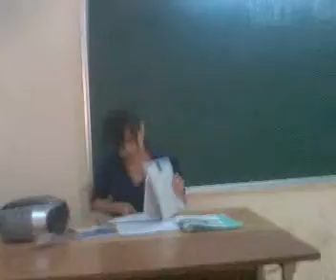"Bạo lực" Kế toán - er :))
Yêu nữ "oánh" ghen: La La, Thủy Ngân
Nạn nhân: Long sòng sọc
Bon chen: Trí, Vân Vũ Đình
Thực hiện: Oank ú :))